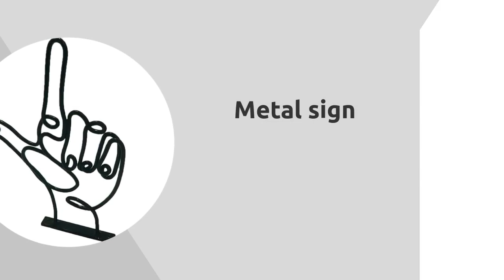China metal sign board manufacturers in chennai manufacturers - ALLsigns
Is elaborately manufactured by using quality raw materials and advanced production technology.